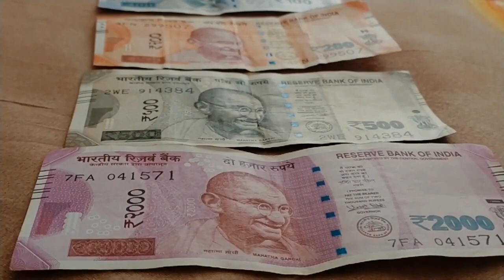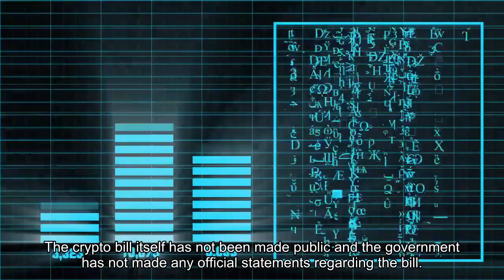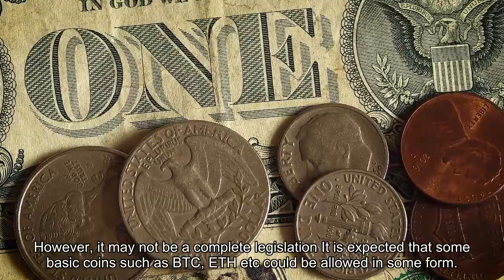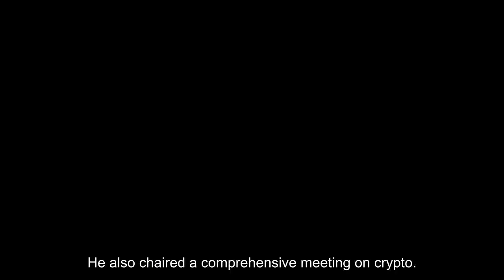Ban or No Ban: Conflicting Reports on Crypto Regulation Coming Out of India